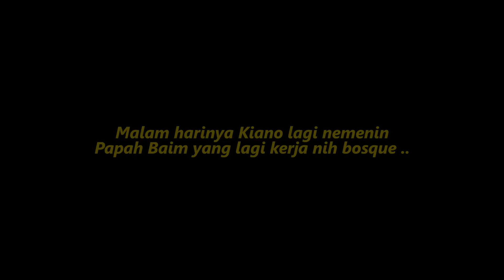BERBULAN BULAN GA KETEMU RAFATHAR, AKHIRNYA KETEMU LAGI ‼️ MALAH BERANTEM LAGI ..